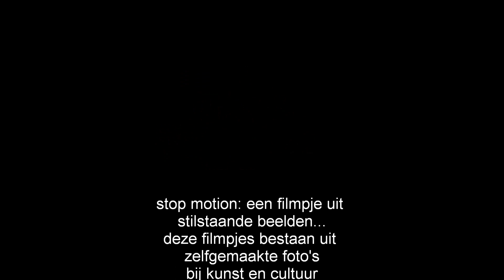stopmotion l2d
filmpje gemaakt bij kunst en cultuur door klas l2d